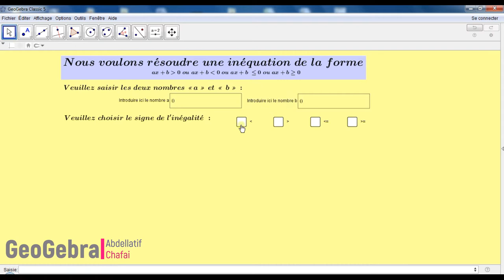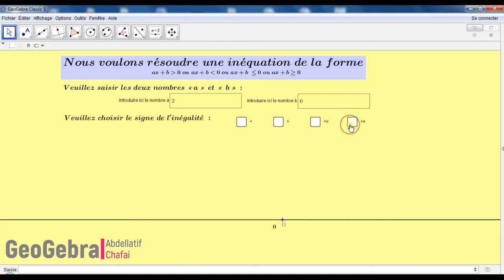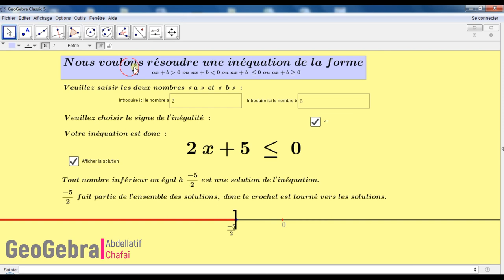GeoGebra : Une applet de résolution d'une inéquation.